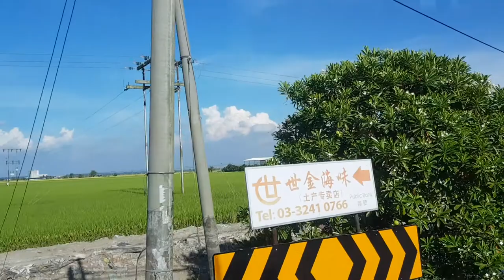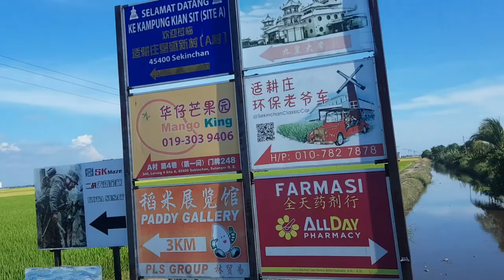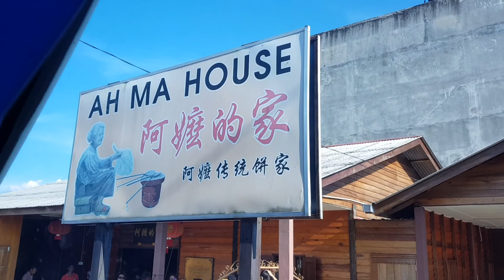Ride To Sekinchan 2018 Golden Rice Field Harvest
Sekinchan is a small town located about 1 to 2 hours drive from Selangor. It is one of the major rice producers in Malaysia. One of the top attractions in Sekinchan must visit is their Paddy Field which looks like the golden ocean in November before harvesting. In this travel guide video I will show you Things To Do in Sekinchan (best for a day trip):

#1 - Paddy Field
#2 - Ah Ma House
#3 - Paddy Processing Factory and Gallery